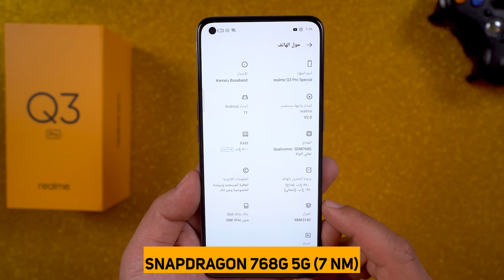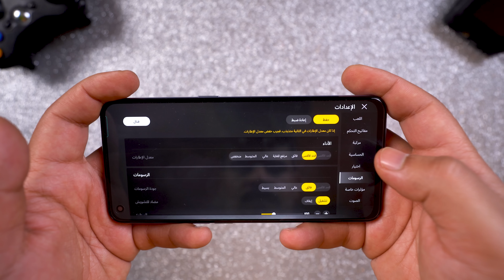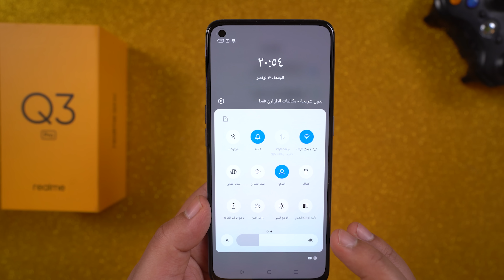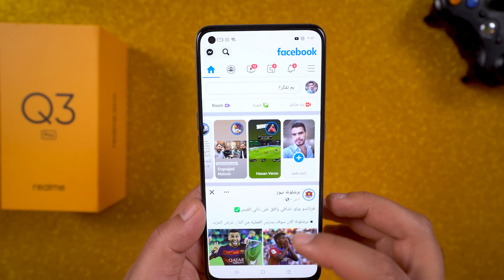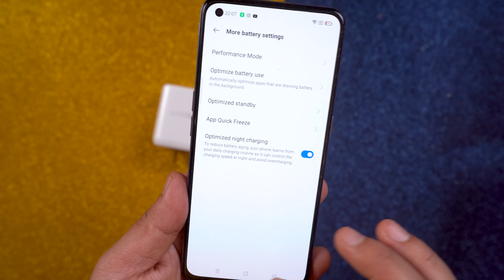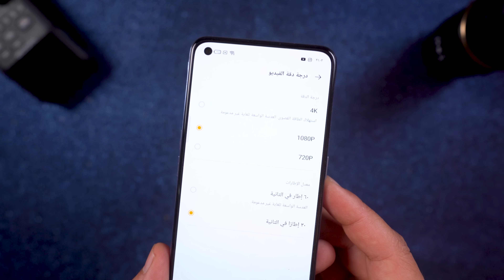ريلمي تضرب بيد من حديد !! realme Q3 Pro